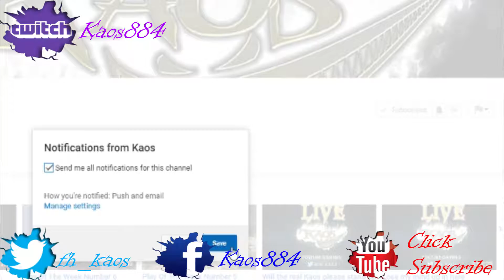Sorry about the no stream. Here's some more Heros of the Storm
Sorry about not streaming as much last week. Been sick but i will be streaming more i promise guys. Here's some more gameplay of Heros of the Storm. I'm in love will this game. And as always ill catch yall on the flip side.